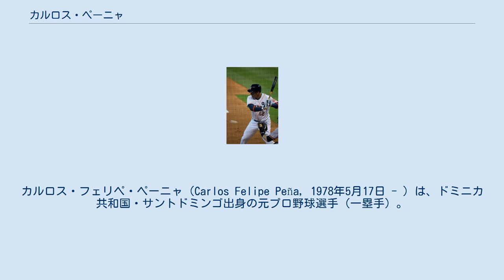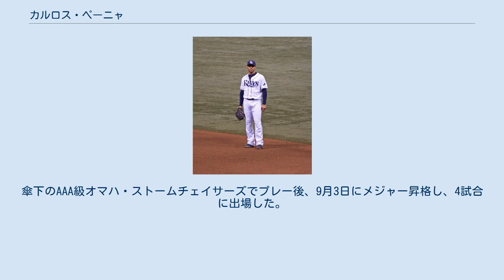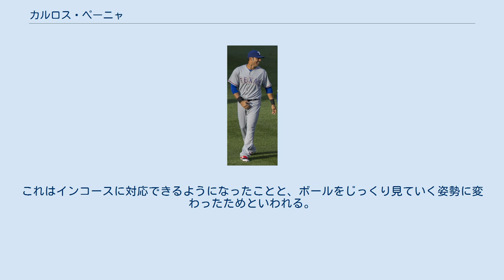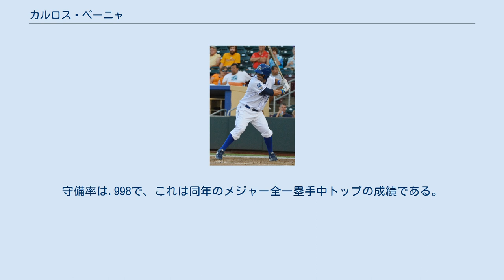カルロス・ペーニャ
カルロス・フェリペ・ペーニャ（Carlos Felipe Peña, 1978年5月17日 - ）は、ドミニカ共和国・サントドミンゴ出身の元プロ野球選手（一塁手）。
左投左打。
 ドミニカ共和国サントドミンゴで4人兄弟の長男として生まれる。
幼少期の頃に家族でアメリカ合衆国に移住した。
 1998年のMLBドラフトでテキサス・レンジャーズから1巡目（全体10位）指名を受け、プロ入り。
7月24日に正式契約を結んだ。
 レンジャーズと契約を結んだペーニャは同年、傘下のルーキー級ガルフ・コーストリーグ・レンジャーズとA級サバンナ・サンドナッツとA-級シャーロット・レンジャーズの3階級でプレイ。
 1999年はA-級シャーロット、2000年はAA級タルサ・ドリラーズ、2001年はAAA級オクラホマ・レッドホークスへと昇格していった。
そして、9月5日のミネソタ・ツインズ戦でメジャーデビューを果たし、22試合の出場で打率.258・3本塁打・12打点を記録。
 2002年1月14日にマイク・ベナフロと共にジェイソン・ハート、ライアン・ラドウィック、ジェラルド・レアード、マリオ・ラモスとのトレードで、オークランド・アスレチックスに移籍。
アスレチックスで開幕を迎えたペーニャは、4月にアメリカンリーグのルーキー・オブ・ザ・マンスを受賞するなど快調にスタートした。
しかしその後、40試合に出場地点で打率.218と振るわなかったため、5月21日に傘下のAAA級サクラメント・リバーキャッツへ降格。
GMのビリー・ビーンは、ペーニャを高く評価していたが、ビリーは自分が評価する以上に周りが評価するようになったと感じたため、トレードを画策。
 2002年7月5日、デトロイト・タイガースとニューヨーク・ヤンキースが絡む三角トレードで、ペーニャはタイガースに移籍した。
移籍後は75試合に出場し、打率.253・12本塁打・36打点という成績を記録。
特に打率は、移籍前の.210台から大幅に上昇した。
守備では73試合・638.2イニングでファーストを守り、3失策・守備率.996という安定した守備力を発揮した。
2チーム計では115試合に出場し、19本塁打を放って長打力の片鱗を見せた。
シーズンオフにはルーキー・オブ・ザ・イヤーの投票で8位にランクインした。
 2003年は一塁のレギュラーに定着し、131試合に出場して規定打席に到達した。
しかし、打率.248・18本塁打・50打点という冴えない打撃成績に終わり、守備でも大腿筋を痛めていた影響により冴えなかった。
この年は、128試合の一塁守備で13失策を犯し、守備率.990・DRS - 6だった。
 2004年は、いずれも自身初となる25本塁打・80打点のラインをクリアする成績を残したが、打率は前年から低下して.241となり、三振も量産するなど、パッとしない状況が続いた。
対して守備では安定した成績 (135試合のファースト守備で6失策・DRS + 6) を記録した。
なお、低打率を解消すべく、外角のボールは逆方向に弾き返し、結果的に長打の多くは流し打ちの打球であったなど、改善に向けた姿勢は表れていた。
 2005年はハイペースで本塁打を生産し、79試合で18本を記録したものの、低打率と三振の生産ペースも相変わらずであった。
特に左投手に対しては、打率.157と殆ど打てなかった。
一塁守備も、またしても低下してDRSは - 7だった。
この年はクリス・シェルトンが台頭してきた事も重なり、遂にレギュラーの座を失う事になった。
 2006年3月26日、タイガースを解雇された。
 2006年4月15日、ヤンキースと契約を結んだ。
契約後は傘下のAAA級コロンバス・クリッパーズでプレー。
105試合に出場し、バッティング面では打率.260・19本塁打・66打点という成績を残したが、結局メジャーに昇格する事なく、8月16日に解雇された。
 ヤンキースを解雇された翌日の8月17日、即座にボストン・レッドソックスと契約を結んだ。
8月28日にメジャー昇格を果たしたが、18試合に出場しただけで自慢のパワーは鳴りを潜め、本塁打は僅か1...